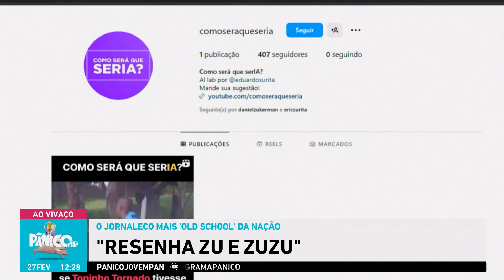RESENHA ZU E ZUZU: LULA NÃO COMENTA ATO DE BOLSONARO, SERÁ QUE ELE ESTÁ COM MEDO?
Começa mais um jornaleco de baixa qualidade, mas com muita virilidade do nosso apresentador, que arrasa os corações das senhoras de meia-idade. Na Resenha Zu e Zuzu desta terça-feira (27), você vai saber que Lula tremeu na base e não quis comentar sobre o ato de Jair Bolsonaro na Avenida Paulista, que reuniu mais de 600 mil pessoas. Ciro Gomes curtiu o show da Xuxa neste final de semana acompanhado de sua esposa, Giselle Bezerra. Uma universidade de medicina nos Estados Unidos anunciou que será gratuita após receber doação de US$ 1 bilhão. Pela primeira vez, ministros do TSE vão discutir sobre os impactos da inteligência artificial nas eleições deste ano. A Cidade do México enfrenta falta de água. O presidente dos Estados Unidos, Joe Biden, disse que espera um acordo de cessar-fogo no conflito entre Israel e o Hamas na próxima semana.